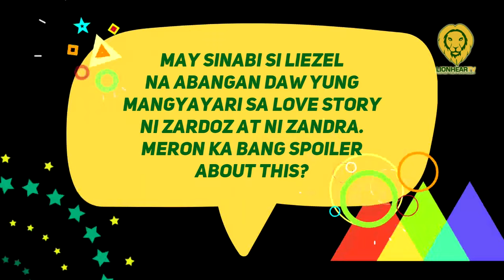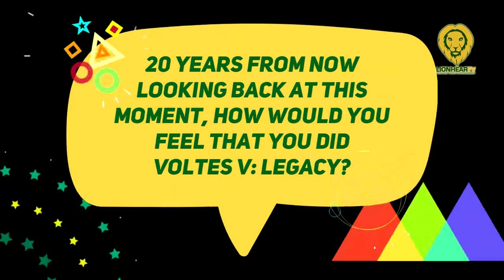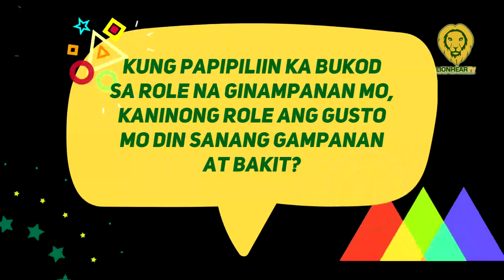Martin del Rosario, aminadong nagpapa-borta para sa next project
On August 30, Kapuso actor Martin Del Rosario hinted at an upcoming project where he needed a fit body.